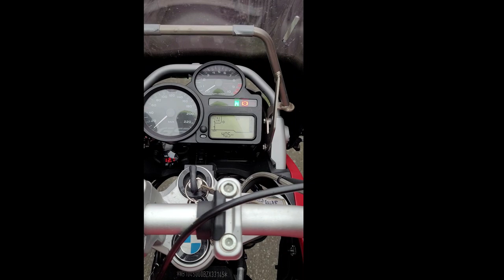BMW R1200GS Cold start 2,5 C winter hibernation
Track: METR & Adrian Benson - Broken Love (feat. Ima Sobé) [Arcade Release]